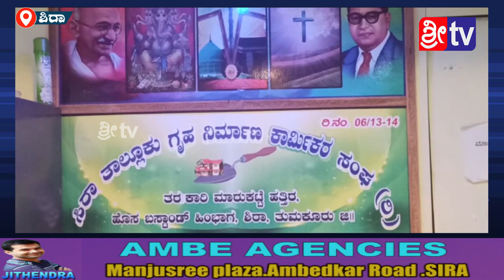Sri tv news 12-12-2021 ಶಿರಾ ತಾಲೂಕು ಗೃಹ ನಿರ್ಮಾಣ ಕಾರ್ಮಿಕರ ಸಂಘದ #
ಶಿರಾ ತಾಲೂಕು ಗೃಹ ನಿರ್ಮಾಣ ಕಾರ್ಮಿಕರ ಸಂಘದ #
ಶಿರಾ ನಗರದಲ್ಲಿ ಶಿರಾ ತಾಲೂಕು ಗೃಹ ನಿರ್ಮಾಣ ಕಾರ್ಮಿಕರ ಸಂಘದ ವತಿಯಿಂದ ನಿಯೋಜಿತ  ಕಟ್ಟಡ ಕಾರ್ಮಿಕ  ಸಹಕಾರ ಸಂಘವನ್ನು ಶೀಘ್ರದಲ್ಲೇ ಪ್ರಾರಂಭಿಸಲಾಗುವುದು  ಅಧ್ಯಕ್ಷ ಮುಬಾರಕ್ ಪಾಷಾ ಹಾಗೂಉಪಾಧ್ಯಕ್ಷ ನರಸಿಂಹಯ್ಯ ತಿಳಿಸಿದರು.